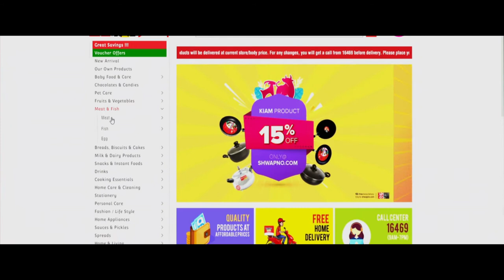Shawpno.com Directed by Ahmed Hasan Sunny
Client: ACI
Agency: Salt Creatives
Production House: Little Big Films
Dop: Tanveer Ahmed Shovon